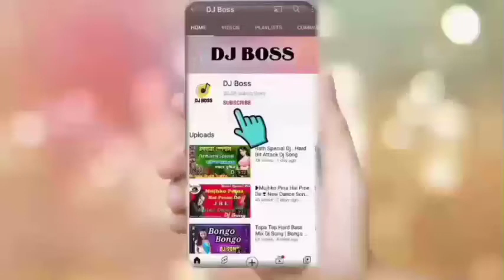New bengali hard dj || New matal dance dj song new style#djboss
New bengali hard dj || New matal dance dj song new style